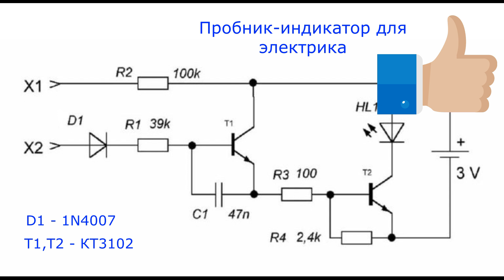Мини пробник-мечта электрика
Как сделать пробник-индикатор для электрика своими руками?

Пробник-индикатор можно собрать своими руками в домашних условиях. Для этого потребуется минимум времени и деталей, при этом возможности такого пробника весьма широкие. С его помощью можно легко и быстро проверить состояние электрической проводки, определить «ноль» и «фазу», оценить сопротивление изоляции электроприборов. Кроме того, можно произвести прозвонку электрической оцепи и проверить работоспособность таких радиоэлементов, как резисторы, конденсаторы, диоды и транзисторы.